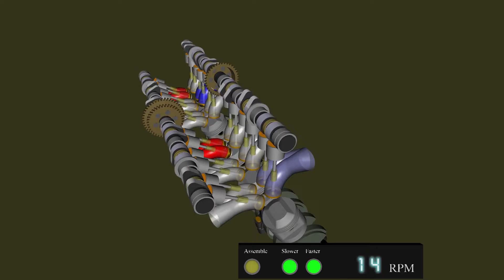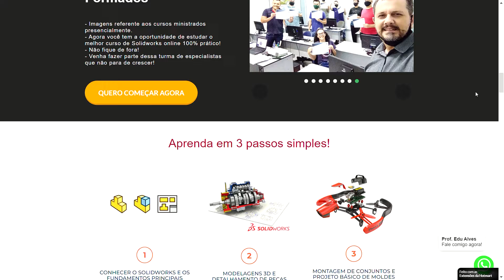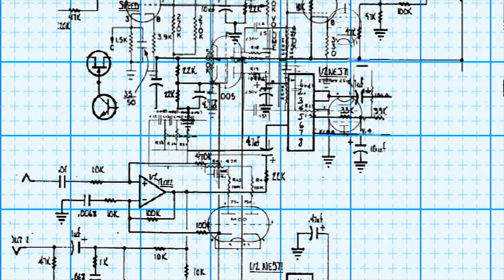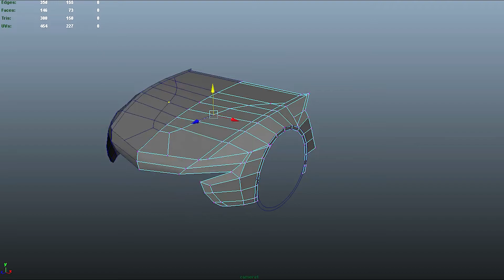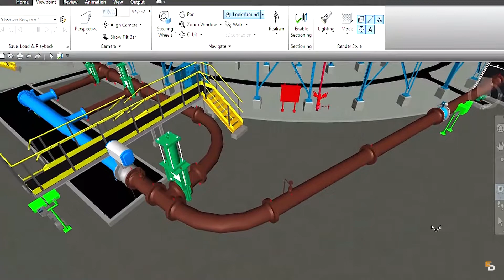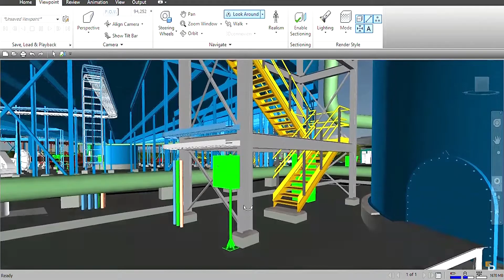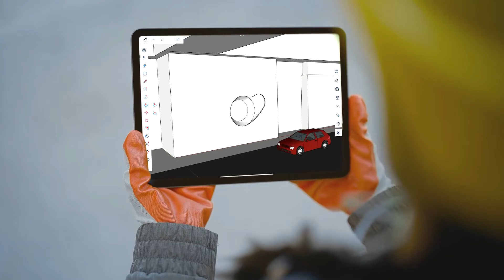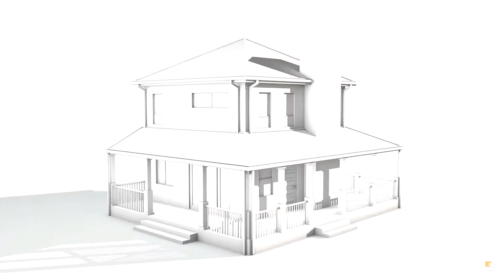O que é BIM? Modelagem/Modelação da Informação da Construção - Building Information Modeling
Clique e faça o curso de modelamento 3D mais completo do mercado

O que é BIM?

O BIM é um processo de criação e gerenciamento de informações sobre um projeto de construção ao longo de todo o seu ciclo de vida. Como parte desse processo, é desenvolvida uma descrição digital coordenada de todos os aspectos do ativo construído, usando um conjunto de tecnologias apropriadas. É provável que essa descrição digital inclua uma combinação de modelos 3D ricos em informações e dados estruturados associados, como informações de produto, execução e entrega.

Internacionalmente, o processo BIM e as estruturas de dados associadas são melhor definidas nas séries de padrões ISO 19650 e 12006.

Building Information Modeling (BIM) é um processo suportado por diversas ferramentas, tecnologias e contratos que envolvem a geração e gestão de representações digitais das características físicas e funcionais dos lugares. Modelos de informação de construção (BIMs) são arquivos de computador (muitas vezes, mas nem sempre em formatos proprietários e contendo dados proprietários) que podem ser extraídos, trocados ou conectados em rede para apoiar a tomada de decisões sobre um ativo construído. O software BIM é usado por indivíduos, empresas e agências governamentais que planejam, projetam, constroem, operam e mantêm edifícios e diversas infraestruturas físicas, como água, lixo, eletricidade, gás, serviços de comunicação, estradas, ferrovias, pontes, portos e túneis.

O conceito de BIM está em desenvolvimento desde a década de 1970, mas só se tornou um termo acordado no início dos anos 2000. O desenvolvimento de padrões e a adoção do BIM progrediram em diferentes velocidades em diferentes países; As normas desenvolvidas no Reino Unido a partir de 2007 formaram a base da norma internacional ISO 19650, lançada em janeiro de 2019.